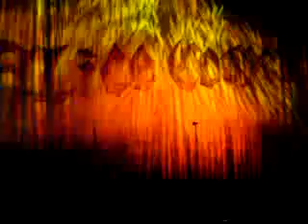Alice Cooper enters the stage, Berlin 08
Alice Cooper's entrance at the Max Schmeling Halle, Berlin. 01.12.08